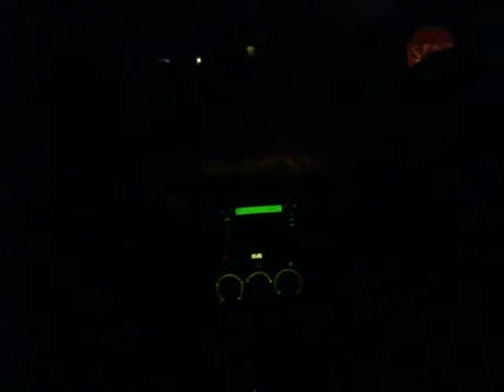Lookin' A Mess In McDonalds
On another friday night, the gang goes to McDonalds and Malcolm finds something rather odd on his shirt.